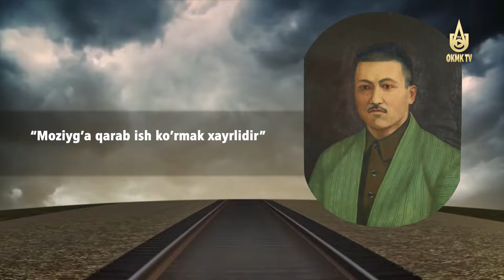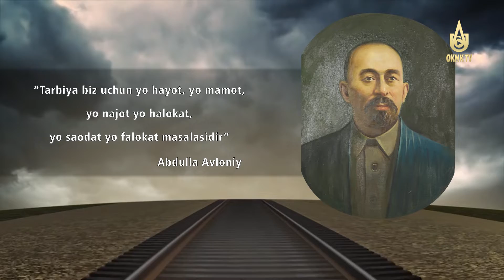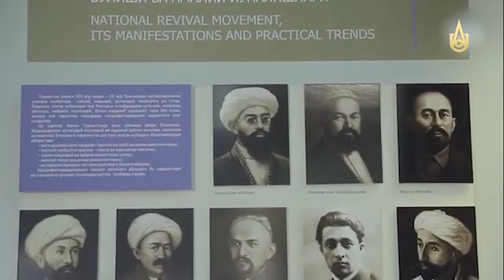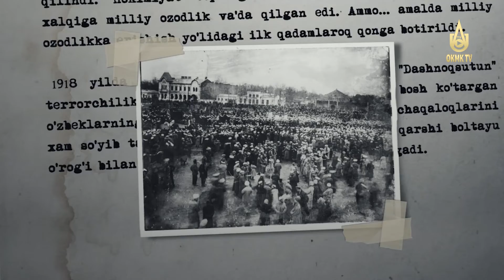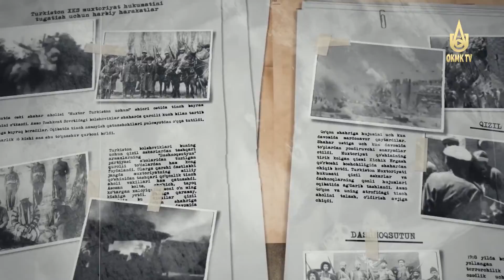Xotira... Jadidlar - millat gullari.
Millat gullari.